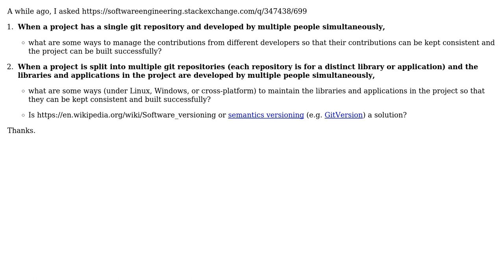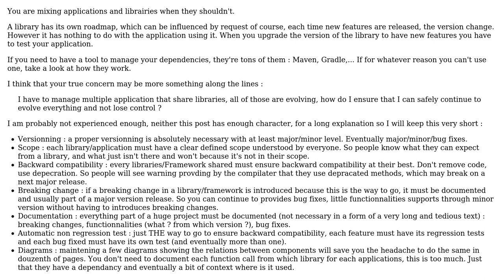How to maintain multiple or single repositories of a project developed by multiple people?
Software Engineering: How to maintain multiple or single repositories of a project developed by multiple people?

With thanks & praise to God, and with thanks to the many people who have made this project possible! You are responsible for your own actions.